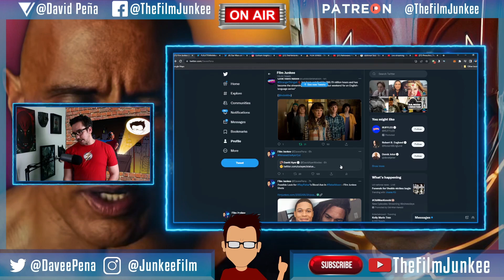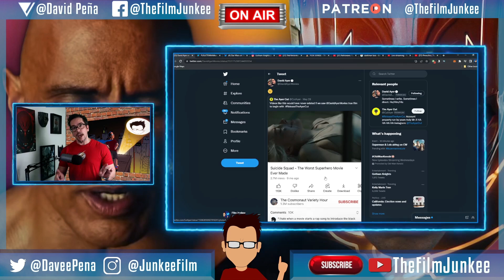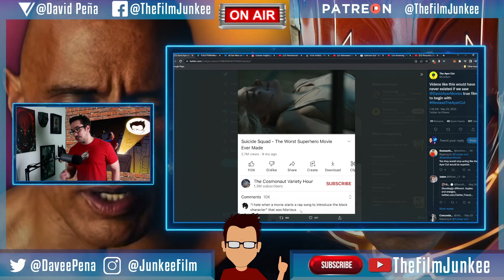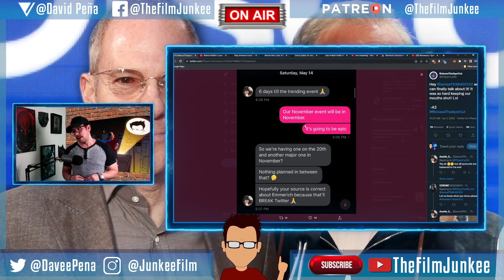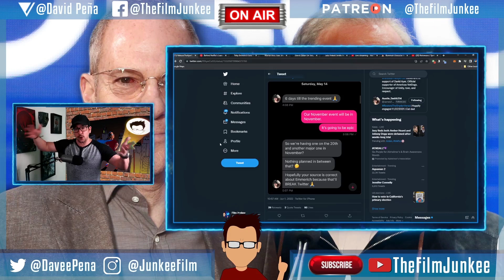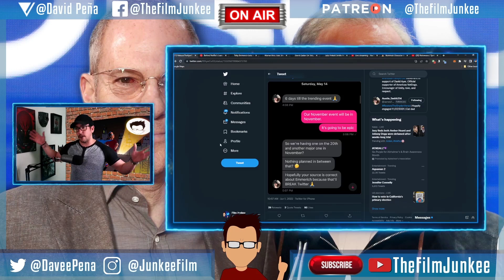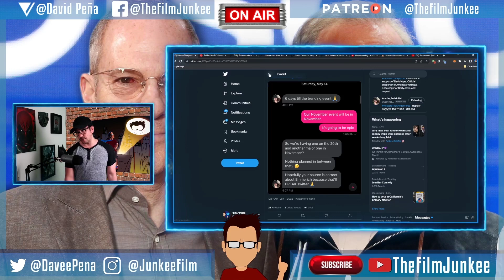ReleaseTheAyerCut November Event - Film Junkee Shots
David Ayer tweeted out a sad face when someone posted a screenshot about Suicide Squad. My thoughts are he wants it to be known that many of the grievances are not what he wanted in the movie. Also, make mention of a big Ayer Cut campaign where Ayer might be pitching it to get released.